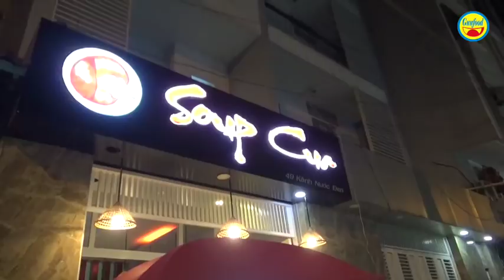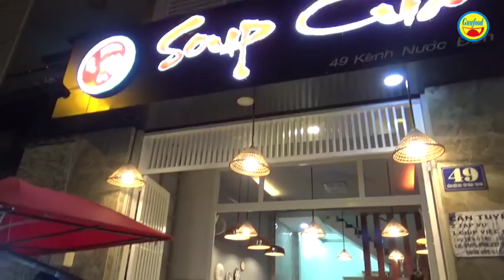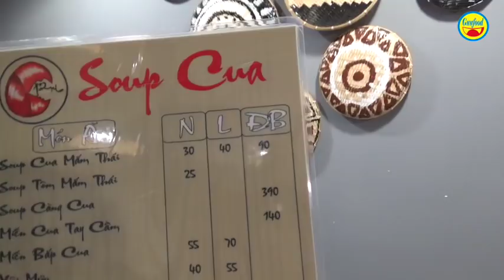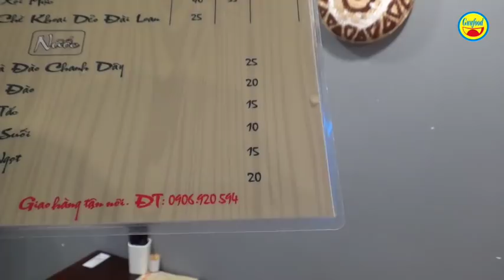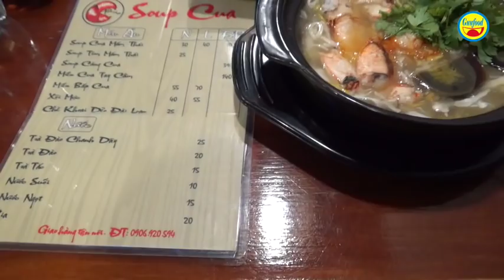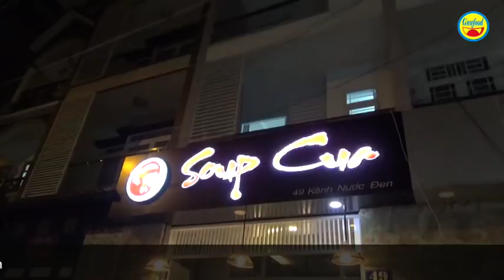Gái xinh bán súp cua 390k cho đại gia và người sành ăn - Guufood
Đây là quán súp cua Bụi  (số 49 đường Kênh Nước Đen, phường Tân Thành, quận Tân Phú) của cô bé Như – một du học sinh nước ngoài về nước, tự lập kinh doanh. Quán súp cua Bụi này trong vài tháng trở lại đây đã trở nên gây sốt trong giới trẻ, những người sành ăn ở Sài Gòn với những món độc lạ.

Những món ăn hấp dẫn và đặc biệt của quán súp cua Bụi gồm súp cua mắm Thái, súp tôm mắm Thái, miến bắp cua, súp cua tay cầm, xôi mực… có giá từ 30 – 140 ngàn đồng, tùy vào từng loại. Nhưng đặc biệt ở đây có món giúp càng cua với giá 390 ngàn đồng/phần.

Món súp càng cua khá lạ, độc mà không quán nào có được. Cô bé Như chế biến theo một bí quyết đặt biệt, kỹ lưỡng từ khâu chọn cua đến kỹ thuật chế biến. Do đó, những người sành ăn cực kỳ mê, nghiện món súp càng cua đầy hấp dẫn này.

Cô bé Như chia sẻ, là du học sinh từ nước ngoài về. Cô được truyền nghề từ người mẹ, có hơn 20 năm kinh nghiệm trong nghề nấu ăn dinh dưỡng. Và cô bé cho biết thêm, khi được ăn những thố súp mẹ nấu thì cảm thấy rất thích, thì muốn chia sẻ đến cho mọi người cũng được thưởng thức giống như mình.

Nào hãy cùng Guufood khám phá quán súp cua Bụi của cô bé du học sinh và thưởng thức món súp càng cua 390K cực kỳ hấp dẫn nhé!!!